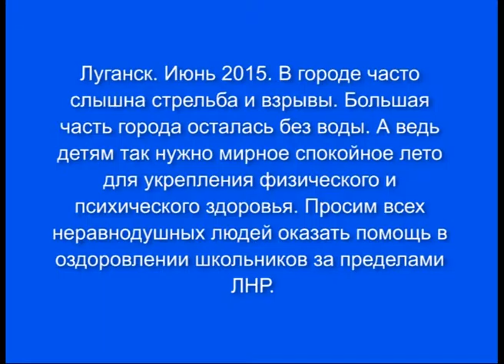"Подарите детям мирное лето"